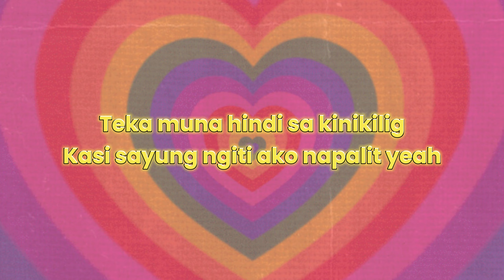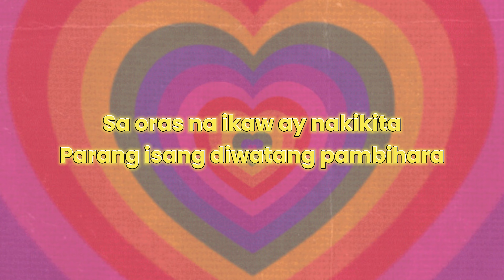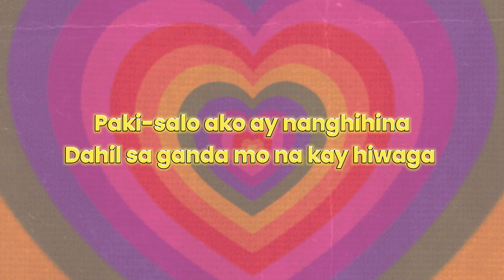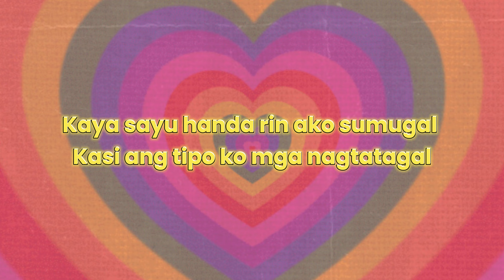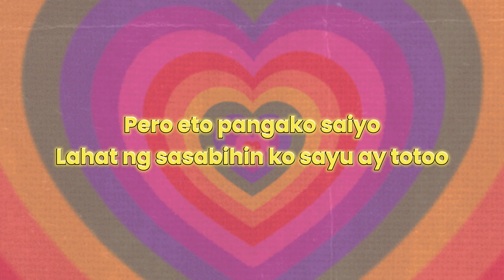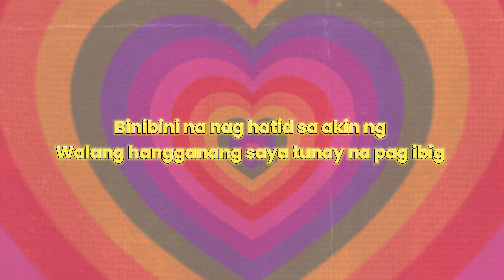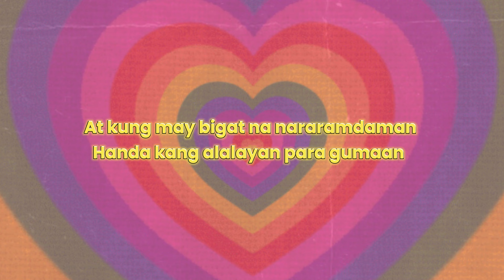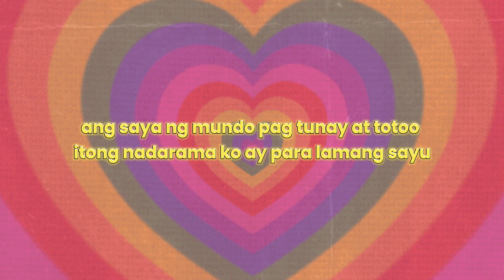Pangarap by Kurt ft, Karl Alegno (Official Lyrics Video)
Song written by : Kurt, Karl
Recorded at : Daily Records
Mix&Master : Daily Records

RealDreams

KurtHimSelf